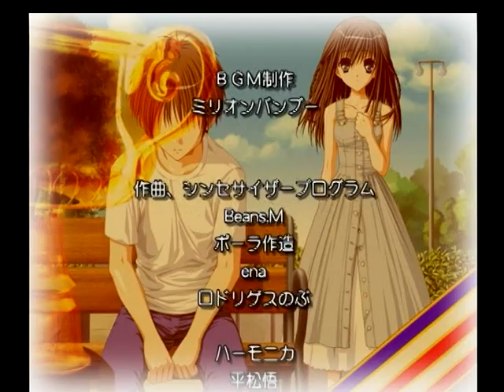【PS2】ふぁいなりすと ベストエンド Part９０ 芹沢炎夏編 ～世の中、なにが起こるかわからないよ 【マイワールド】【マイワー】【JAPAGE】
✡My World